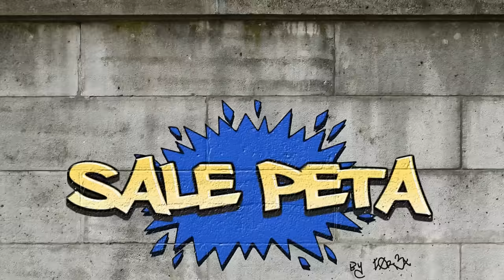Teretana Alkohol salepeta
"Slavko Gym" je non-fency i non-pozerska teretana u koju ne dolaze ljudi koji samo žele da budu viđeni ,ova teretana je prvenstveno namenjena ljudima dobre volje koji žele da izgrade svoje telo i samopouzdanje.Biti zdrav znači biti srećan i trenirati.Ostalo je na tebi.Ima tu ragbista fudbalera boksera obrazovanih itd koji ovde odrađuju dodatne treninge.
Glavna odlika ove teretane je njena atmosfera i ambijent : ovde uvek vlada dobro raspoloženje među vežbačima, bilo da ste profesionalac ili amater početnik ovde ćete uvek naići na koristan savet i pomoć iskusnijih vežbača ili Slavka...Niko ti neće prebaciti u čemu vežbaš samo da se ne osećaš.Ambijent je jedinstven...u to ćete se uveriti u galeriji fotografija,zidovi su prekriveni grafitima,koje su sve napravili vežbači iz ove teretane u raznim periodima od njenog nastanka.Vezbaci su raznih profesija ali sve nas veže ista volja za vežbanje ili griža savesti.
Radno vreme teretane je od 7-24h bukvalno svakog dana.
Broj treninga je neograničen,nema zakazivanja termina, možete trenirati i dva puta dnevno ukoliko želite..samo vika dreka posle 22h je zabranjena...a da se zna Salepeta radi benč na Elanovoj klupi...Teretana je opremljena sa 55 sprave renomiranih proizvođača i 3 tone tegova ,od čega je 90% gumirano(npr. 12 bench klupa sa olimpijskim šipkama,5 lat mašina,bučice od 5kg, 7.5kg, 10kg...do 50kg).Tu je dzak.Nekad navrati i lepsi pol ali se kratko zadrzava...Što Kaze Jedan Covek Nepravilno Vezbam ali Se Pravilno Razvijam ..Trčim Kući pre 24h Počeće mi Hormon Rasta . Autor svih ovih video -materijala je SalePeta takođe vežbač koji je ovo uradio bez ikakve nadoknade od Slavka,radi dugogodišnjeg drugarstva i dobre saradnje.